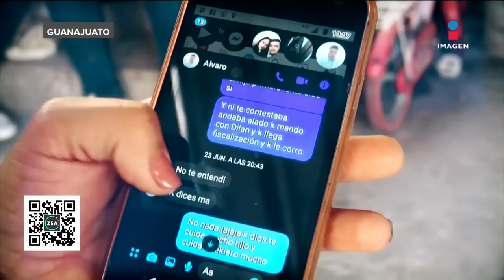Familias de migrantes fallecidos en tráiler esperan la confirmación de la identidad de las víctimas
Familiares de los guanajuatenses que perdieron la vida en el tráiler de San Antonio, Texas, aún no reciben la confirmación de la identidad de las víctimas.